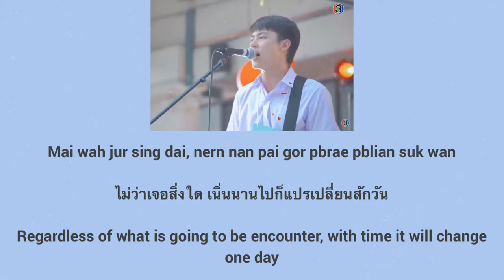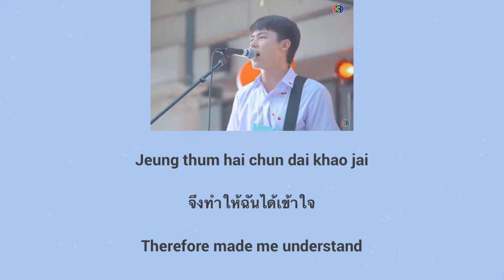ผ่าน(Yesterday) - Slot Machine cover by Mark Prin | Lyrics (Thai/Rom/EngSub)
Song: ผ่าน (yesterday)
Singer: Slot Machine
Cover Singer: Mark Prin Suparat
Drama: My Husband In Law

ผ่าน (pahn) mean past not yesterday.
Yesterday is เมื่อวาน (meua wan).
According to the song title it is called “Yesterday”

Picture and song is from Ch.3Thailand
Song is from Ep 2